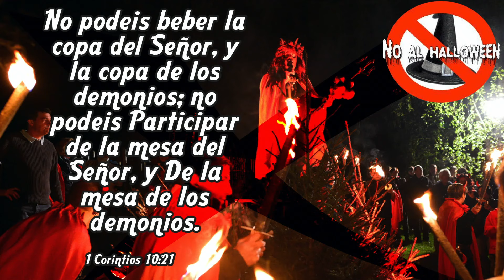Halloween fiesta del diablo. NO al halloween. Pastor Eugenio Masias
Halloween fiesta del diablo, es una fiesta satánica donde se dan sacrificios de animales y humanos, donde satanás, quiere hacer ver como una fiesta para niños. Pero es conocido como el día de las brujas, es un festival para honrar a los muertos, brujos, hechiceros, demonios, y toda clase de potestades. Nosotros somos la luz de Cristo y no andamos en oscuridad. Por eso dile NOALHALLOWEEN Pastor Eugenio Masias.

Dile NO al halloween.